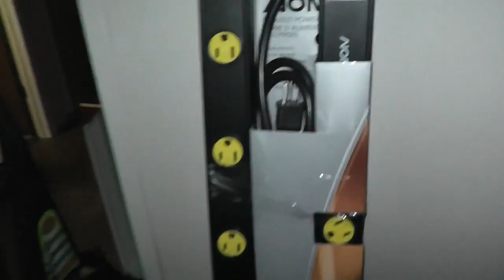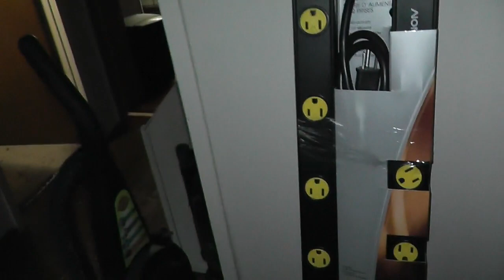Robotic Workers, Lazy Sunday with Jewels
Took it easy on my last day of vacation.  Enjoy